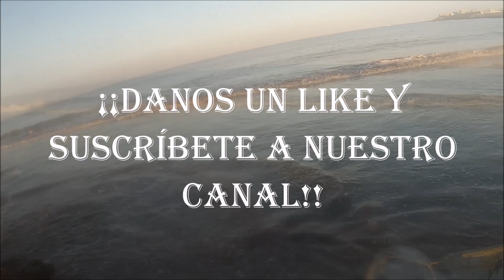¡¡Bacoreta a curricán y Susto!! SPFteamFishing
En este vídeo os mostramos una salida de curricán ligero desde nuestra zodiac, en la que pudimos disfrutar de una bonita captura que fue una bacoreta, que dió una pelea mas que aceptable haciendo honor a su especie que tan agresivamente ataca nuestros señuelos, esperamos que os guste.

-[𝑪𝑨𝑹𝑹𝑬𝑻𝑬 𝑸𝑼𝑬 𝑼𝑺𝑨𝑴𝑶𝑺]✔️

-💥[CAÑA ROCKFISHING ULTRA ECONOMICA]💥

SEÑUELOS QUE UTILIZAMOS:

-[Cabeza plomada 2g]
-[Rapala Gomoku transparente y roja]
-[Jig 7g blanco y rojo]
-[Jig All Blue 40g slow]
-[Jig All Blue 3g slow]
-[Paseante transparente lubinas 1,7g "chuche"]
-[Black minnow FTK]
-[POPPER MINI]
-[Vinilo Meredith transparente y purpurina 5cm]

MATERIAL INDISPENSABLE QUE USAMOS :

-BOCA GRIP
-CAJA (para guardar señuelos)
-PESO PESCA
MATERIAL DE GRABACIÓN:
GOGRO HERO 4
ACCESORIOS Cámara

Dejad comentarios y sugerencias para nuevos vídeos!!!

¡¡Un saludo muy especial desde el equipo de SPFteamfishing!!

Usamos afiliados de Aliexpress, esto significa que en los links que ponemos en nuestra descripción tienen afiliados nuestros, por lo que nos llevamos una pequeña comisión de cada producto comprado a través de nuestro link (que contiene un "rastreador" que dura un tiempo límite).